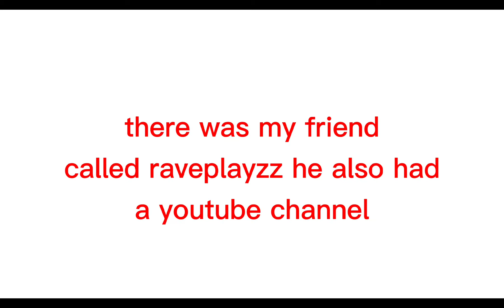Anime Mania | Big Mom Showcase gone wrong...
Anime mania,
anime mania 2,
big mom,
showcase,
hack,
pro,
hacker,